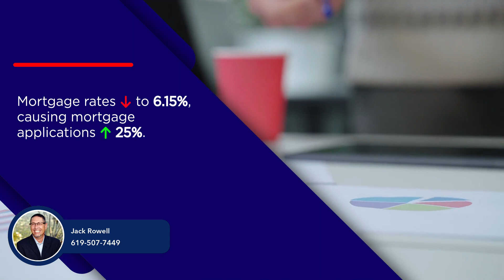HOME PRICES UP MORTGAGE RATE DROP